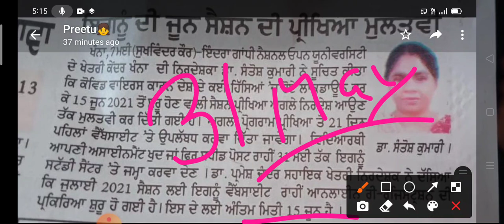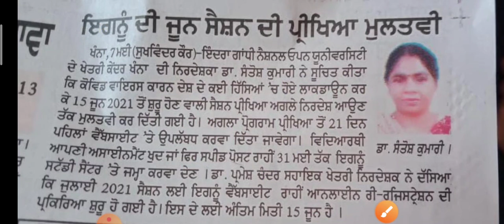IGNNO NTT Big Update EXAM DATE IS POSPONE